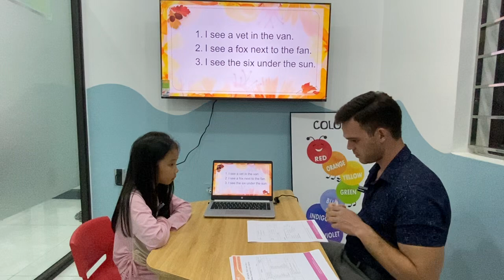EBU1 - Elly - Unit5+6